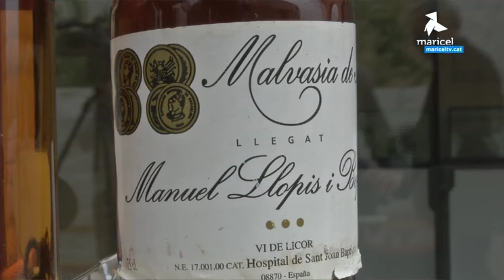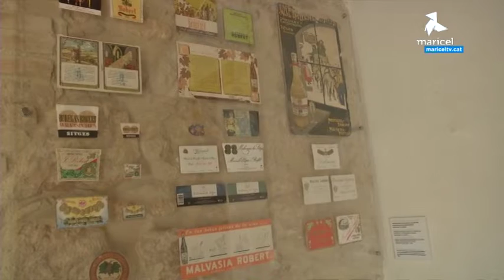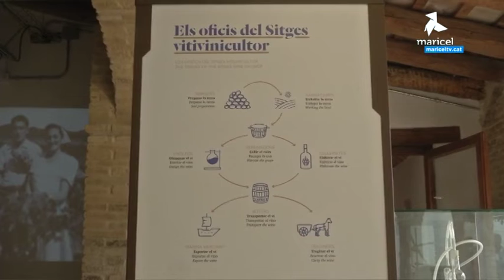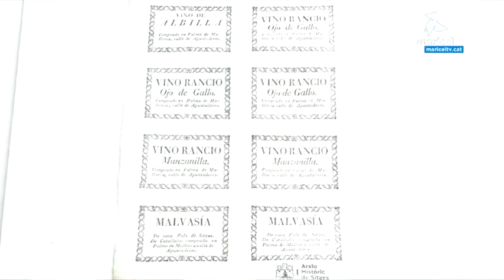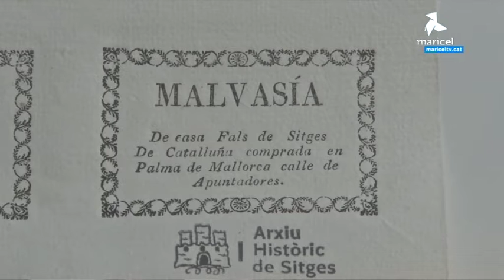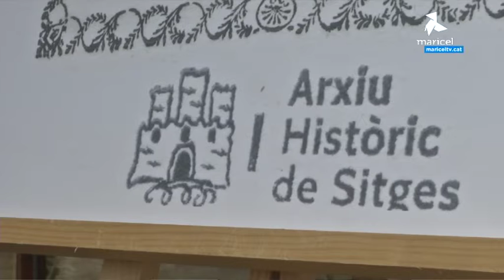Sitges llueix l'etiqueta de vi més antiga de Catalunya, amb una Malvasia de Sitges del 1811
Sitges llueix l'etiqueta de vi més antiga de Catalunya, que és d'una elaboració de Malvasia de Sitges del 1811. La troballa s'ha fet a l'Arxiu històric de Sitges, de la mà del seu arxiver, Xavier Miret i Mestre.